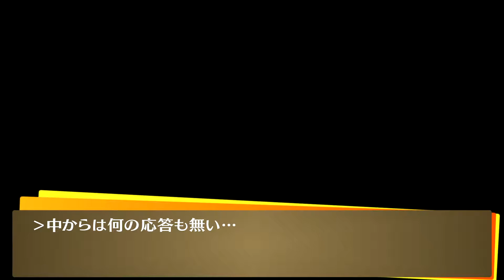【P4G】ペルソナ4 ザ・ゴールデン 雪山遭難イベント 白鐘直斗【Steam】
スキー場で遭難（直斗の場合）